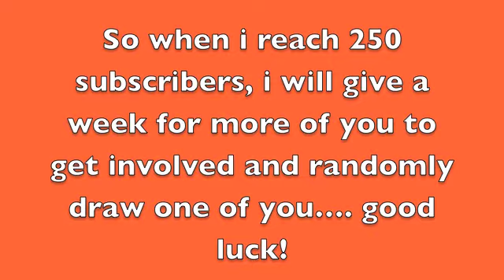Fischer Audio Draco Headphone Free Giveaway